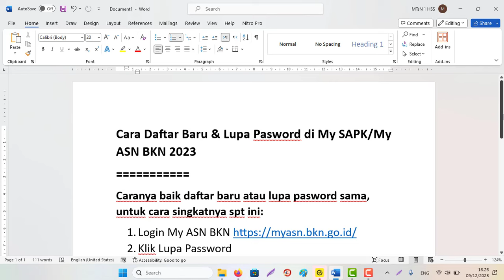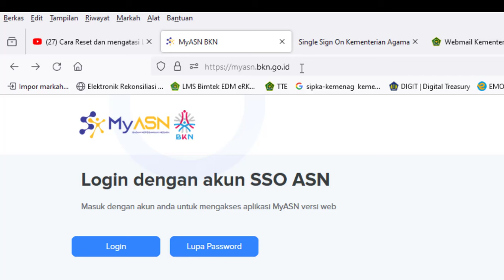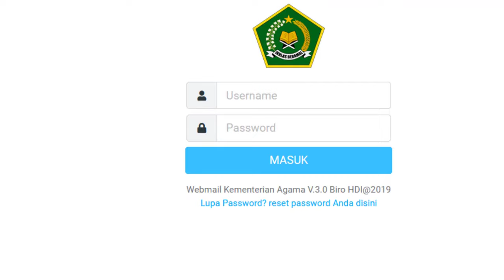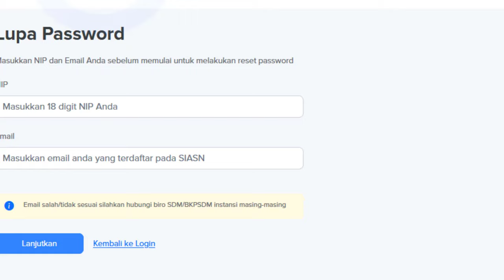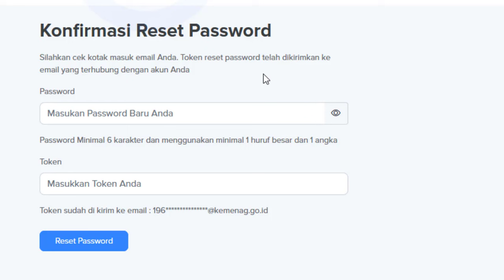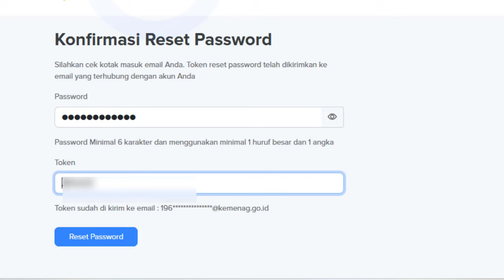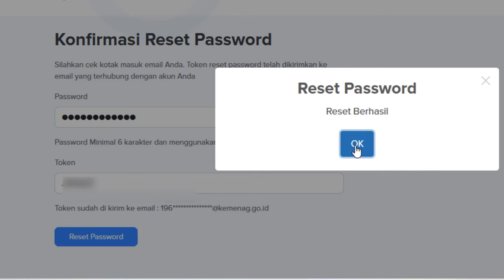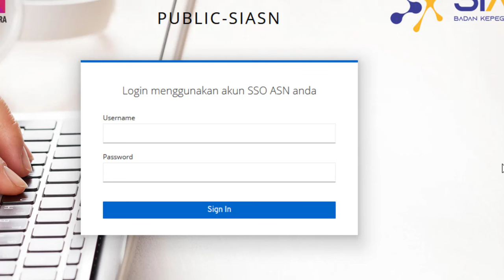Cara Mendaftar Baru PPPK/PNS & Lupa Pasword di My SAPKMy/ASN BKN 2023 & 2024 (Terbaru)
Cara Daftar Baru & Lupa Pasword di My SAPK/My ASN BKN 2023
Caranya baik daftar baru atau lupa pasword sama, untuk cara singkatnya spt ini:
1. Login My ASN BKN
2. Klik Lupa Password
3. Masukkan NIP dan Email, Klik Lanjutkan
Catatan:
1. Untuk email yang dimasukkan adalah email resmi yang terdaftar di sistem kepegawaian instansi/kementerian.
Contoh: Kemenag Biasa Email SSO Kemenag/Simpeg 5, Kemendikbud biasa Dapodik
4. Jika NIP dan email benar token akan sukses terkirim email
5. Buka Emailnya silahkan cek Token Paswordnya
6. Masukkan pasword baru anda dan token tadi
7. Klik Reset Pasword
8. Selesai